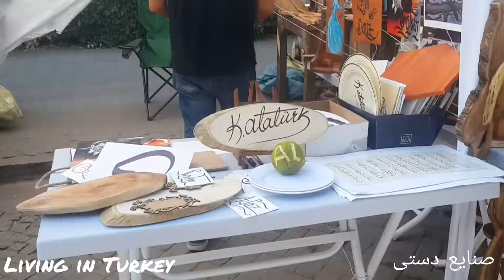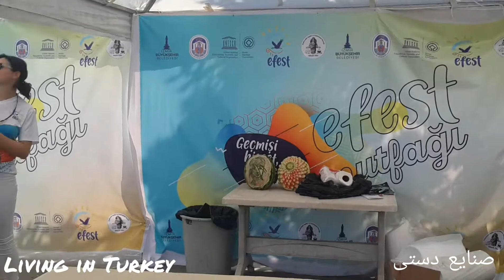صنایع دستی ترکیه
# ترکیه
صنایع دستی